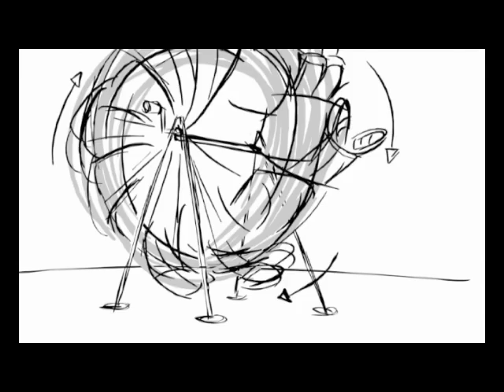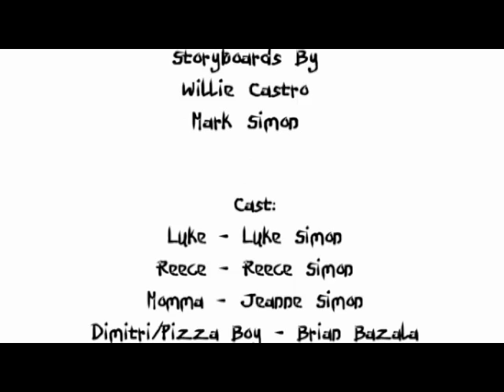Luke and Reece Save The World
Delusional toddler twins, Luke and Reece, star in their own animated series about how they save they their scientist mom from bad guys using their ninja skills.

Created by Jeanne Simon and directed by Mark Simon.